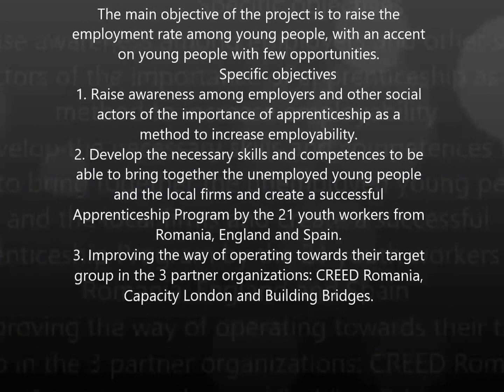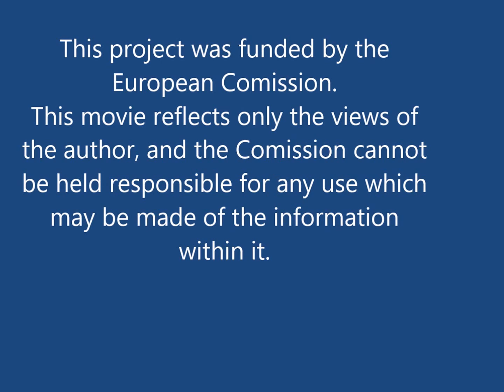Apprenticeship as a Pathway to Employability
CREED Association (The Center of Economic Resources and Education for Development) along with our partners Capacity Building and Building Bridges Association organised between 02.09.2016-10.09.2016 the international training Apprenticeship as a Pathway to Employability. The project is financed by Erasmus Plus Programme, Key Action 1, managed in Romania by ANPCDEFP.
 The main objective of the project is to raise the employment rate among young people, with an accent on young people with few opportunities.
 Specific objectives
1. Raise awareness among employers and other social actors of the importance of apprenticeship as a method to increase employability.
2. Develop the necessary skills and competences to be able to bring together the unemployed young people and the local firms and create a successful Apprenticeship Program by the 21 youth workers from Romania, England and Spain.
3. Improving the way of operating towards their target group in the 3 partner organizations: CREED Romania, Capacity London and Building Bridges.
During the sessions, the activities were diverse, tapping many areas of concern, among them: the legal framework of apprenticeship, methods of promotion and presentation of apprenticeship among young people and legal entities, the presentation kit to promote apprenticeships to youth and companies, conducting interviews in the community and organizing a flash mob which was aimed at promoting apprenticeship in the community.
The methods we used are based on non-formal education the learning process of the participants being easy, creative and fun. We mention the following: open discussions, presentations, role play, debates, research, interview, public speaking, brainstorming, games, flash mob and so on.